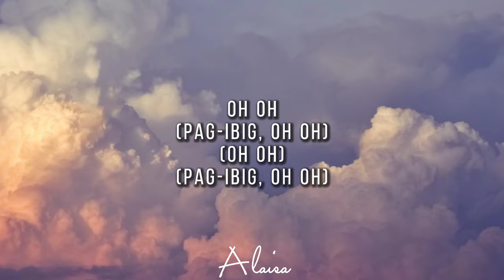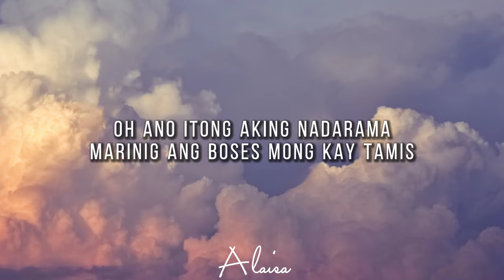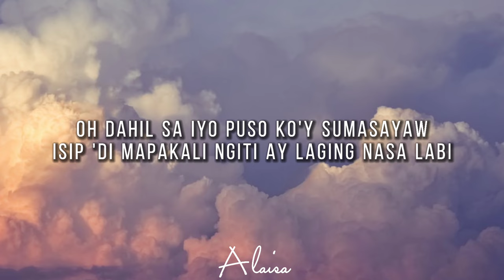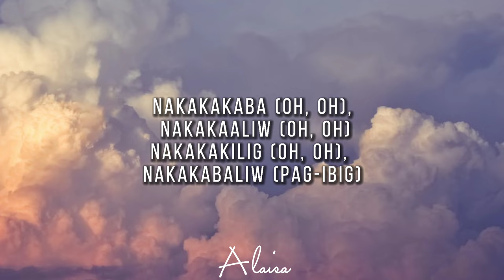Bailey May ft. Ylona Garcia - O pag-ibig (Lyrical Video)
"O pag-ibig"🎵

Oh oh
(Pag-ibig, oh oh)
(Oh oh)
(Pag-ibig, oh oh)

Bakit ganito ang nadarama
Makita lang kita ng isang saglit
Ang araw ko ay buong buo
Sa gabi ikaw ang panaginip
Dahil sa iyo puso ko'y sumasayaw
Isip 'di mapakali ngiti ay laging nasa labi

Nakakakaba, nakakaaliw
Nakakakilig, nakakabaliw
Napapakanta, napapaisip
Napapangiti, nakakabaliw
Oh oh pag-ibig, oh oh pag-ibig
Oh oh pag-ibig, oh oh

Oh ano itong aking nadarama
Marinig ang boses mong kay tamis
Ang araw ko ay puno ng musika
Sa gabi ikaw ang nasa isip
Oh dahil sa iyo puso ko'y sumasayaw

Nakakakaba, nakakaaliw
Nakakakilig, nakakabaliw
Napapakanta, napapaisip
Napapangiti, nakakabaliw

Nakakakaba (Oh, oh), nakakaaliw (Oh, oh)
Nakakakilig (Oh, oh), nakakabaliw (Pag-ibig)
Napapakanta (Oh, oh), napapaisip (Oh, oh)
Napapangiti (Oh, oh), nakakabaliw (Pag-ibig)
Nakakatuwa (Oh, oh), nakakagigil (Oh, oh)